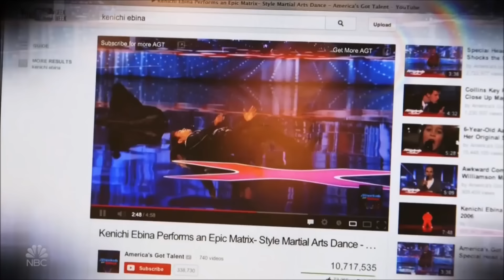Kenichi Ebina: The MOST WATCHED AGT ACT OF ALL TIME IS BACK To Win It All!! | AGT Champions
Hey, if you hadn't had a chance to watch HERE are the best AGT 2023 auditions 📣 What?! Did you see these famous contestants return years later? America’s Got Talent: The Champions | Season 1 | Episode 4

The "Got Talent" format has had more than 900 million global viewers since it began airing in 2006 and has aired in 194 markets worldwide. "Got Talent" holds the Guinness World Records title as the Most Successful Reality Television Format in history, with 70 local versions produced across Europe, Asia Pacific, the Middle East, Africa and the Americas. The series, from NBC, Fremantle and Syco Entertainment, will feature the star-studded judges panel from "America's Got Talent" - Executive Producer Simon Cowell, Mel B, Heidi Klum and Howie Mandel - as well as Host Terry Crews, co-star of NBC’s "Brooklyn Nine-Nine."